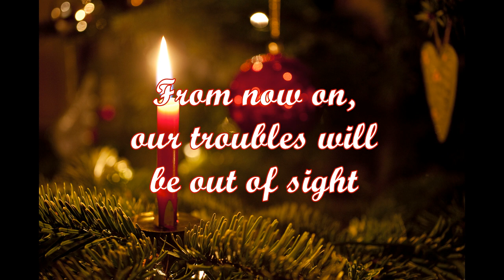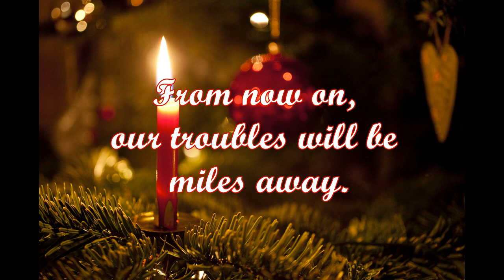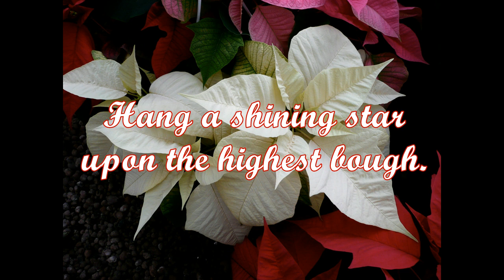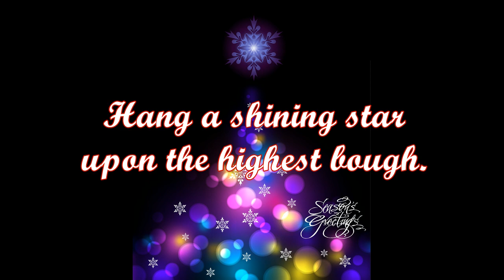Have Yourself A Merry Little Christmas